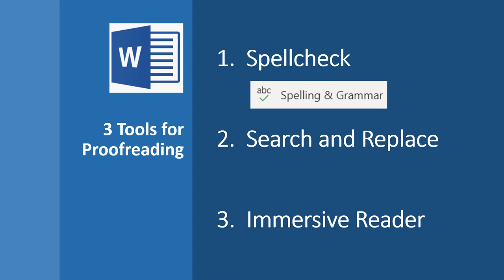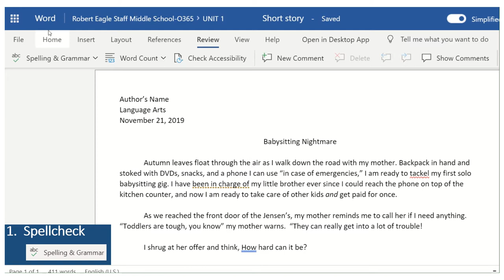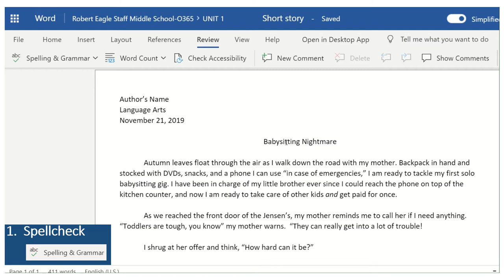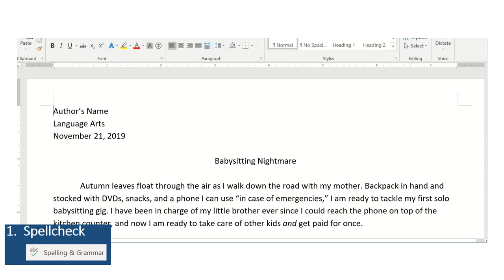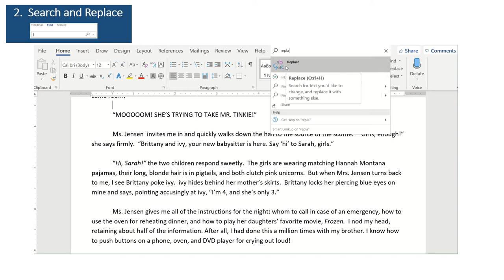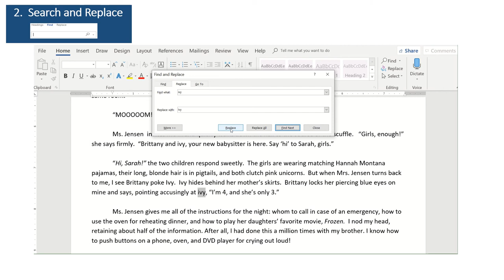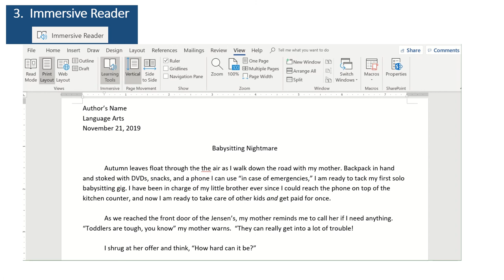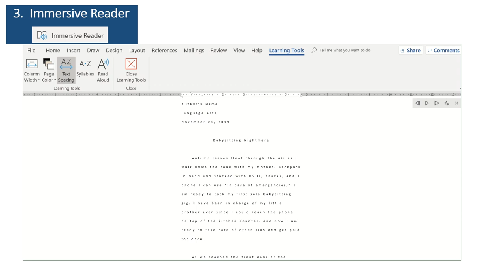MS Word tools for proofreading